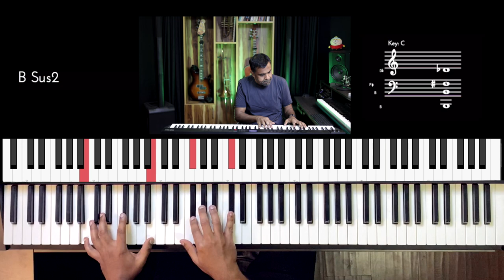Riff #2738 - Jason Zac